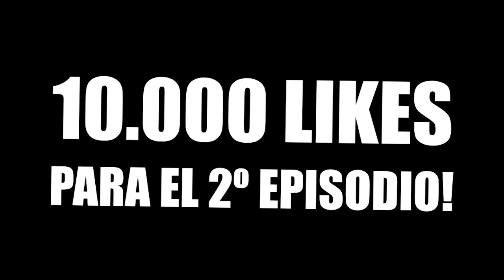MI PRIMER DÍA DE CLASES | WHO'S YOUR DADDY EN MINECRAFT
Who's Your Daddy, historia en el mapa para Minecraft 1.10! Mi primer día de clases ha llegado!

---► APARTADO POSTAL (Envíame dibujos, cartas, lo que quieras!):
- 38410 Los Realejos, Santa Cruz de Tenerife, España

---► CANCIÓN DE LA INTRO:
- Nightcore - E.T

---► Blue Yeti

---► Mirillis Action
---► Fraps

---► PC
---► PS4